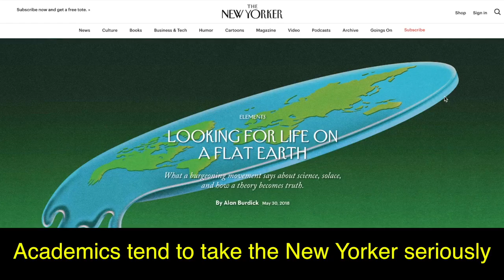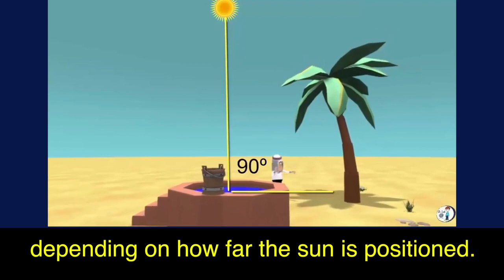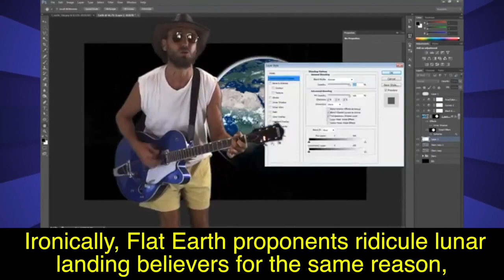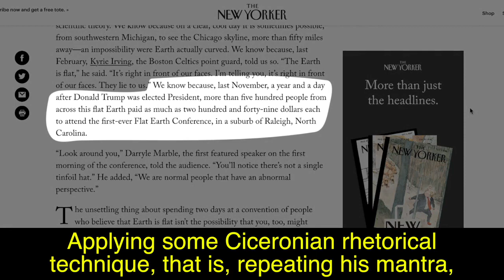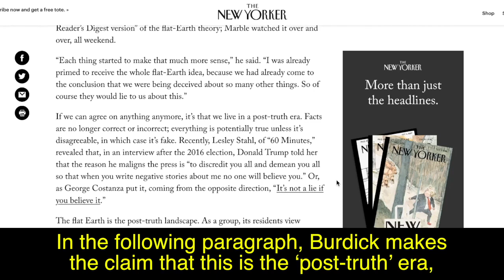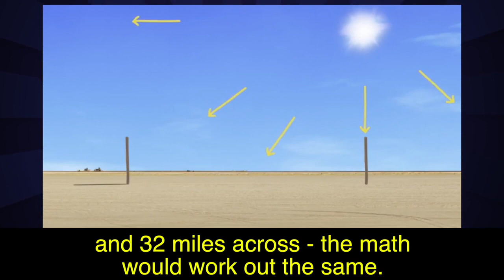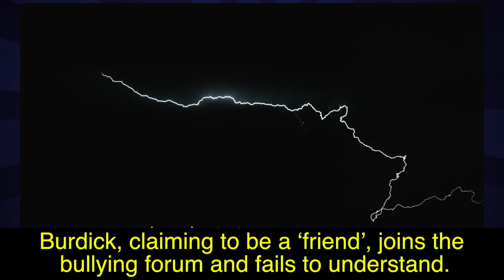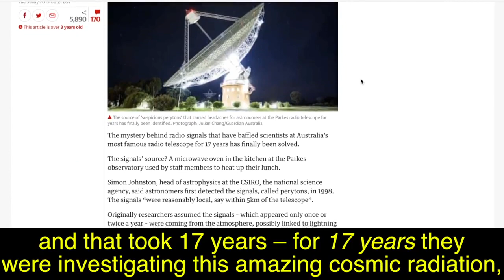Response to New Yorker Flat Earth article by Rodrigo Ferrari-Nunes ✅